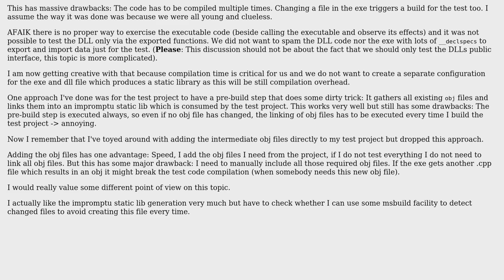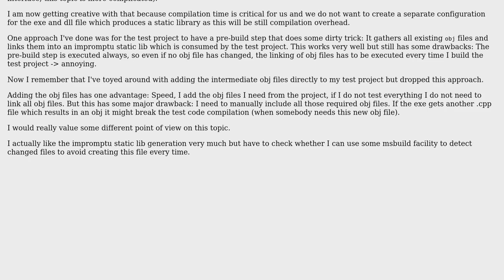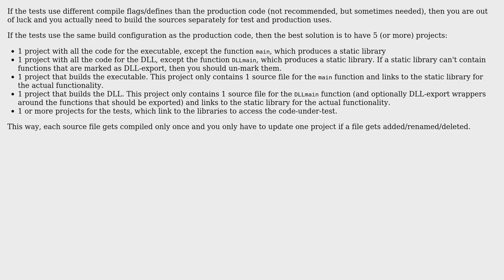Software Engineering: Linking obj files directly. Negative effects?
With thanks & praise to God, and with thanks to the many people who have made this project possible! | Content (except music & images) licensed under CC BY-SA | Music | Images & others | With thanks to user Samuel user Bart van Ingen Schenau and the Stack Exchange Network Trademarks are property of their respective owners. You are responsible for your own actions.